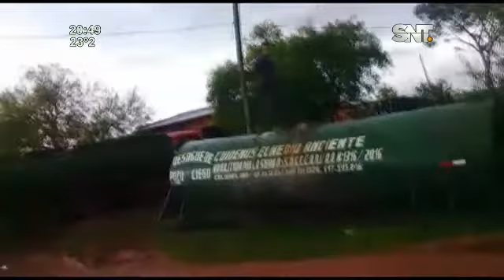Reportes Ciudadanos: Denuncia delito ecológico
Empresa vierte residuos en arroyo
Una conocida empresa de la ciudad de Ipané lanza todos sus desechos a un arroyo del sector. La denuncia requiere la asistencia de autoridades.